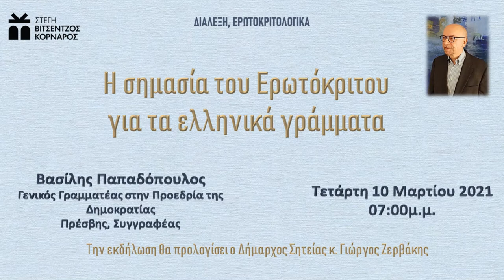Η σημασία του Ερωτόκριτου στα ελληνικά γράμματα - Παπαδόπουλος Βασίλης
ΔΙΑΛΕΞΗ, ΕΡΩΤΟΚΡΙΤΟΛΟΓΙΚΑ

Εισηγητής: Παπαδόπουλος Βασίλης - Γενικός Γραμματέας στην Προεδρία της Δημοκρατίας, Πρέσβης, Συγγραφέας

Από σύντομη αναδρομή στην ιστορία της ελληνικής γλώσσας προκύπτει ότι κατά τους ελληνιστικούς, ρωμαϊκούς και βυζαντινούς χρόνους, οι λόγιοι προτιμούσαν να γράφουν τα έργα τους μιμούμενοι την αττική διάλεκτο, υπό το βάρος της μεγάλης πνευματικής κληρονομιάς της αρχαίας κλασσικής εποχής. Έτσι, στην καθομιλουμένη γλώσσα, που στο μεταξύ εξελισσόταν και απομακρυνόταν από το πρότυπο αυτό, δεν έχουμε σημαντικά λογοτεχνικά δημιουργήματα μέχρι τον Ερωτόκριτο. Το έργο αυτό φανερώνει την καλλιέργεια της καθομιλουμένης γλώσσας και μας δείχνει ποιες διαστάσεις θα είχε η ελληνική αναγέννηση αν δεν είχε επικρατήσει η οθωμανική κατάκτηση. Ο Ερωτόκριτος ενσωματώνει το αναγεννησιακό πνεύμα και φανερώνει το πως μπορεί να γίνει ώσμωση της ελληνικής παράδοσης και της ευρωπαϊκής πρωτοπορίας.

Ο Πρέσβης Βασίλης Παπαδόπουλος γεννήθηκε στην Αθήνα και αποφοίτησε από τη Νομική Αθηνών με μεταπτυχιακά στο Διεθνές και Ευρωπαϊκό Δίκαιο στη Γαλλία. Σαν διπλωμάτης υπηρέτησε, εκτός από την Κεντρική Υπηρεσία, σε: Άγιο Φραγκίσκο, Κίεβο, Νέα Υόρκη, Μπανγκόκ και Βουκουρέστι. Σήμερα είναι Γενικός Γραμματέας στην Προεδρία της Δημοκρατίας. Έχει εκδώσει δύο συλλογές διηγημάτων: «Στην Άπω Ανατολή», «Όλυα. Δυο χειμώνες και μία άνοιξη» και τρία δοκίμια: «Γιώργος Σεφέρης. Ανάμεσα στη διπλωματία και την ποίηση», «Η γλώσσα ως όχημα πολιτισμού. Η ακτινοβολία της Ελληνικής γλώσσας» και «Διπλωματία και Ποίηση. Η περίπτωση του Γιώργου Σεφέρη». Έχει δώσει σειρά διαλέξεων σε Πανεπιστήμια και Διπλωματικές Ακαδημίες διαφόρων χωρών τόσο για θέματα εξωτερικής πολιτικής, όσο και για θέματα πολιτισμού και γλώσσας.

Την εκδήλωση θα προλογίσει ο Δήμαρχος Σητείας κ. Γιώργος Ζερβάκης.